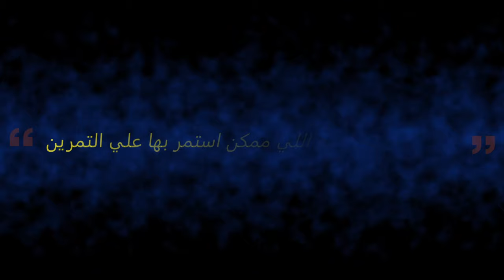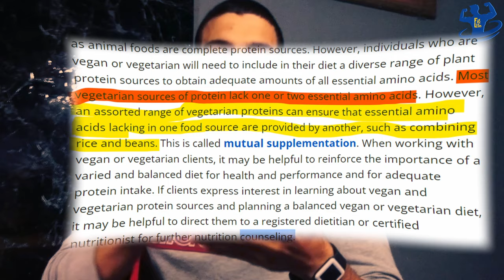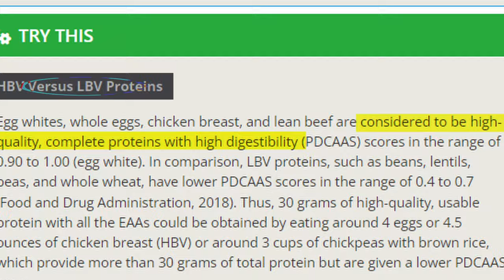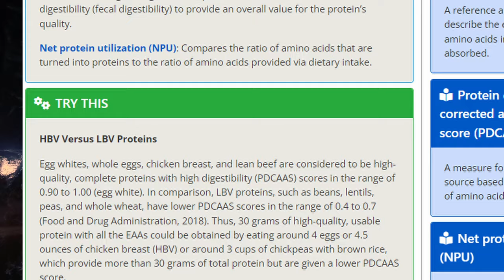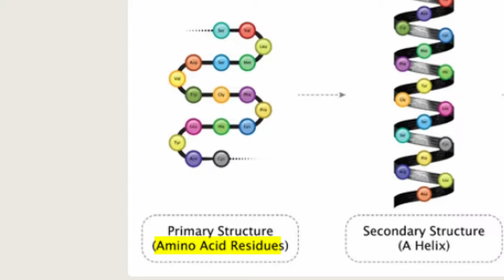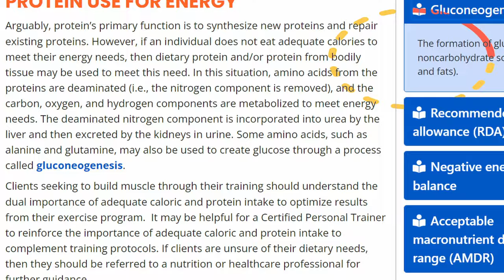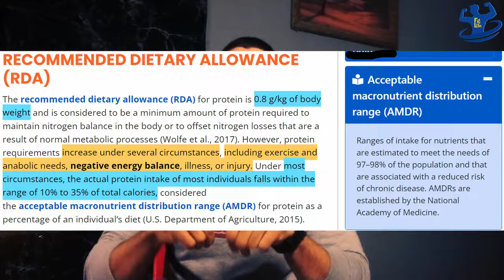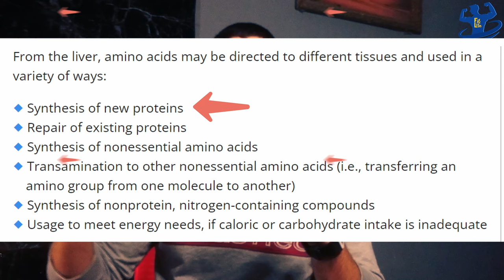5 معلومات عن البروتين النباتي لبناء العضلات لم تكن تعرفها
هل ينفع اصلا ابني عضلات بالبروتين النباتي ؟ وما الفرق بين الانواع المختلفة و المصادر المختلفة ؟ وكيف اجعل البروتين النباتي كامل الاحماض الامينية ؟ وكيف ابني عضلات من البروتين النباتي ؟ ..نتعرف على ذلك واكثر في الفيديو .
00:00 مقدمة
01:45 ازاي اخلي البروتين النباتي يبني عضلات
02:45 هل جسمي هيفرق بين البروتين النباتي و البروتين الحيواني
03:00 جودة البروتين و اهميتها
03:25 هل جودة البروتين النباتي تختلف عن جودة البروتين الحيواني
05:45 سعرات البروتين النباتي اعلي من البروتين الحيواني
07:10 ازاي اخلي البروتين النباتي قليل السعرات
08:00 انا محتاج البروتين في اية ؟
10:00 هل يتم استخدام البروتين في انتاج الطاقة
11:50 ملخص سريع
12:45 اكل بروتين قد اية او جسمي محتاج قد اية من البروتين
13:20 دراسات جديدة عن البروتين
14:18 هل البروتين الكثير يضر بالكلي او الكبد
15:40 ملخص الحلقة
16:50 النهاية
__________See You Soon___________